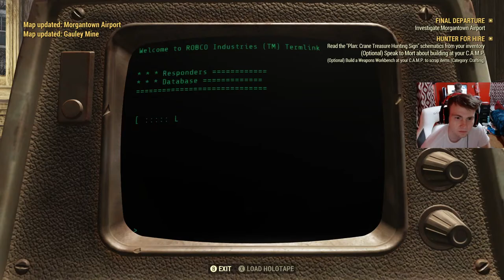🔴Fallout 76 in 2024 Live Gameplay - First Time Ever Playing!